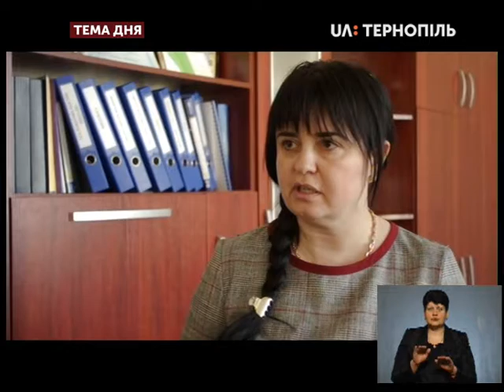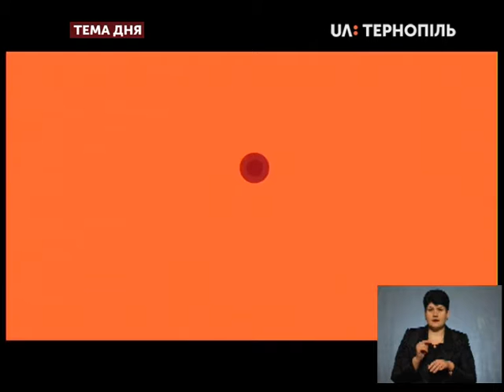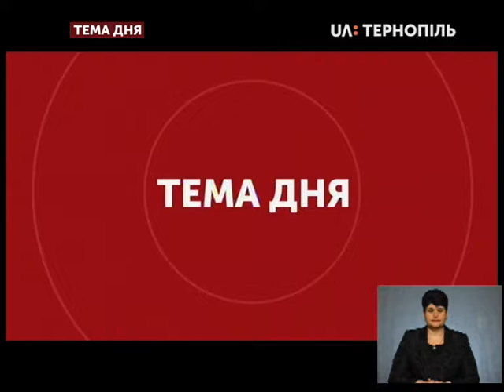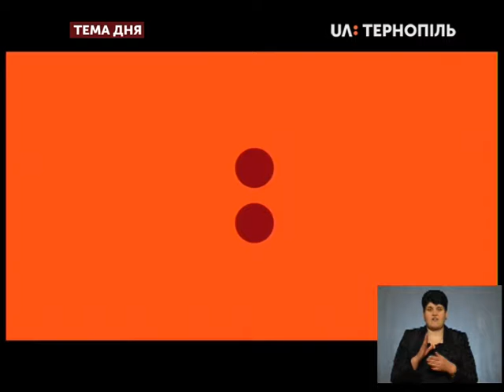Тема дня - На Тернопільщині збільшується кількість хворих на Грип